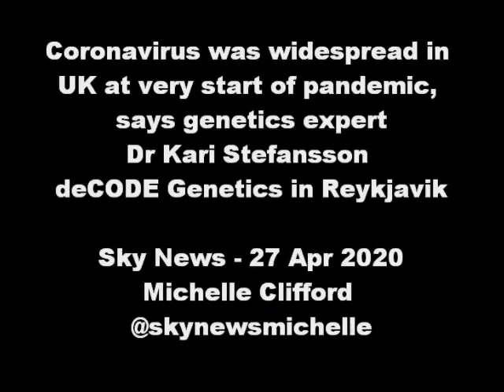Covid-19 was widespread in UK at very start of pandemic - Dr Kari Stefansson, deCODE Genetics - Sky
Coronavirus was widespread in UK at very start of pandemic, says genetics expert

Dr Kari Stefansson is overseeing a project in Iceland to genetically sequence every positive case of COVID-19 in the country.
Michelle Clifford - Europe correspondent
Michelle Clifford
Europe correspondent @skynewsmichelle

Tuesday 28 April 2020 08:15, UK
COVID-19CORONAVIRUSICELAND
Police officers patrol the beach front at Portobello as the UK continues in lockdown to help curb the spread of the coronavirus.
Image:
The UK has not been 'vigilant' enough, Dr Kari Stefansson says

Why you can trust Sky News
One of the world's leading human genetics experts has told Sky News that coronavirus was widespread in the UK at the very start of the pandemic and a lack of vigilance allowed the virus to take hold.

Dr Kari Stefansson is overseeing a massive project in Iceland to genetically sequence every positive case of COVID-19 in the country to find out how it mutates and spreads.

He spoke to Sky News at the headquarters of his company deCODE Genetics in Reykjavik, which houses a massive database of more than half the Icelandic population's genetic material.

02:4903:15

Lessons from Iceland in tackling COVID-19
Founded almost a quarter of a century ago, the samples are used to look into the genetic components of diseases. Now he's looking into COVID-19.

He says sequencing tells them where the cases come from.

Advertisement
"So the virus now has basically a barcode for every part of the world," he said.

"There is a collection of mutation that is relatively characteristic for Austria, another for Italy as well as Great Britain and for the west coast of the United States etc."

More from Covid-19
Coronavirus: Over-65s and non-home workers now able to get COVID-19 tests
Coronavirus: US COVID-19 cases exceed one million after doubling in 18 days
Coronavirus: France reveals plans to ease COVID-19 lockdown measures
Coronavirus: Care home patients 'a top priority' as COVID-19 deaths rise
Coronavirus: The science on face masks is ambiguous - but they may help 'source control'
Coronavirus: Hancock shoots down Scottish govt's face-covering plan
deCODE Genetics houses a massive database of more than half the Icelandic population&#39;s genetic material
Image:
deCODE Genetics houses a massive database of more than half the Icelandic population's genetic material
Prof Stefansson said that in the beginning, almost all of the cases came into Iceland from the Alps, from people who had been skiing in Austria and Italy.

The authorities responded by trying to contain the spread of infection from those high risk countries.

He added: "But as they were doing this, the virus was actually sneaking into the country with people from all kinds of other countries.

"And the most notable there is Great Britain. So it looks like the virus had a fairly wide spread in Great Britain very, very early in this epidemic."